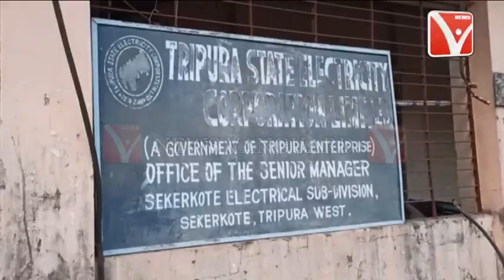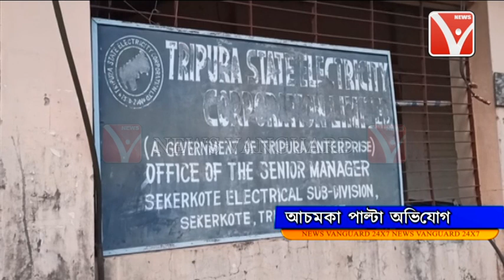লঙ্কাকান্ড!! // হুক_লাইন বিরোধী অভিযানে নেমে বিদ্যুৎকর্মী ও গ্রাহদের মধ্যে মারধর ও বাক_বিতন্ডা